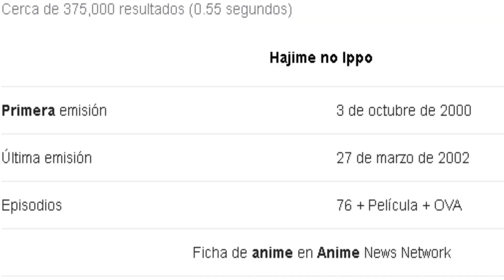🐉 HAJIME NO IPPO: MI OPINIÓN DE HAJIME NO IPPO, CRITICA-RESEÑA #1 |BACROSS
QUE TAL, LES DOY LA BIENVENIDA AL CANAL

Soy Bacross y busco entretenerlos, así de simple.
Si quieres saber antes que nadie cuando el próximo vídeo y sobre qué tratará te recomiendo...